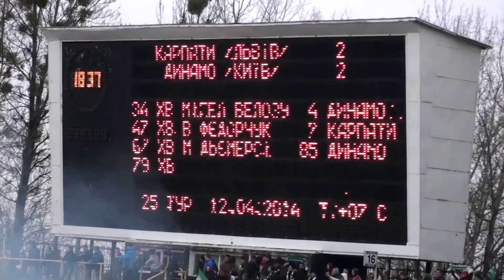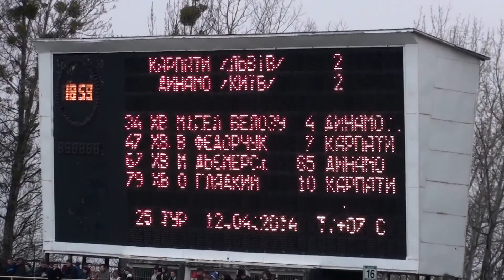Прем'єр-ліга. 25 тур. Карпати - Динамо 2:2. Львів.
Склади команд

Карпати

1. Підківка, 5. Гітченко, 92. Чачуа (Бохашвілі, 75), 94. Мірошниченко, 21. Балажиц, 9. Федорчук, 11. Бартулович, 27. Голодюк, 88. Даушвілі (Зеньов, 47), 8. Костевич, 10. Гладкий (Габовда, 90+3)

Запасні: 23. Мисак, 24. Пашаєв, 19. Мартинюк, 32. Пластун

Головний тренер: Олександр Севідов

Динамо

23. Рибка, 2. Даніло Сілва, 3. Селін, 24. Віда, 4. Велозу, 16. Сидорчук (Ідейе, 90), 19. Гармаш (Аруна, 74), 27. Макаренко, 10. Ярмоленко, 7. Ленс (Гусєв, 89), 85. Мбокані

Запасні: 35. Коваль, 9. Безус, 45. Калитвинцев, 77. Цуріков

Головний тренер: Олег Блохін

Голи
0:1 - Велозу (32),
1:1 - Федорчук (50),
1:2 - Мбокані (57)
2:2 - Гладкий (74)

Попередження і вилучення
Бартулович (50), Голодюк (83) Мбокані (10), Віда (87)
12 квітня 2014, 17:00, Україна, Львів, стадіон Україна

Арбітр: Анатолій Жабченко
Асистенти: Сергій Беккер, Олег Плужник
Четвертий арбітр: Андрій Береговий
Додаткові помічники: Андрій Лісаковський, Володимир Бондар